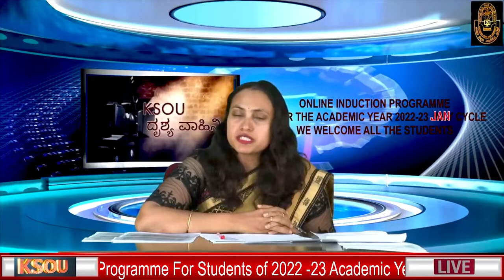KSOU Dept of JOURNALISM AND MASS COMMUNICATION Online Induction Programme 2022 -23 January Cycle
Karnataka State Open University Mukthagangotri, Mysuru
Online Induction Programme
For Students of 2022 -23 Academic Year - January Cycle Date 13th January 2023
We welcome all the Students (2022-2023) January Cycle) Dept of JOURNALISM AND MASS COMMUNICATIONOnline Induction Programme 2022 -23 Academic Year - January Cycle#studio